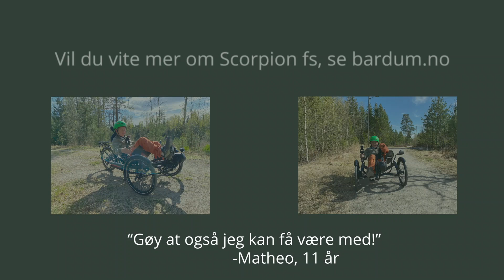Ut på tur med Scorpion fs 20 med Matheo 11 år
Scorpion fs er en serie tøffe fulldempede liggesykler (sittesykler) med tre hjul og fantastisk komfort og fremkommelighet. To hjul foran gir full oversikt over sykkelens bredeste punkt og sørger for god stabilitet og trygghet.

Det tilbys mange ulike seter i forskjellige høyder og bredder til Scorpion-syklene for å sikre optimal sittestilling og komfort for brukere i alle størrelser.

Scorpion fs er et glimrende valg for brukere som skal ferdes på ulike veier og underlag. Med solide dekk og enestående uavhengig demping spiller det ingen rolle om det er nylagt asfalt eller ujevn grusvei. Med fs 20 har vi nå også en fulldempet juniormodell!